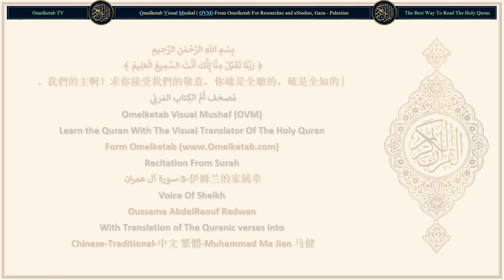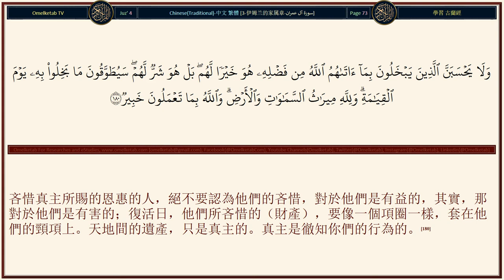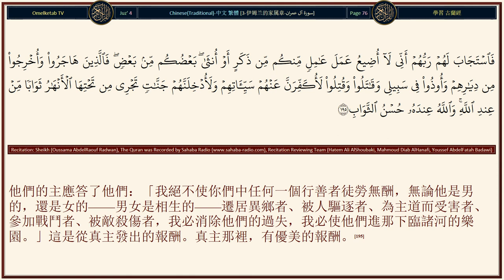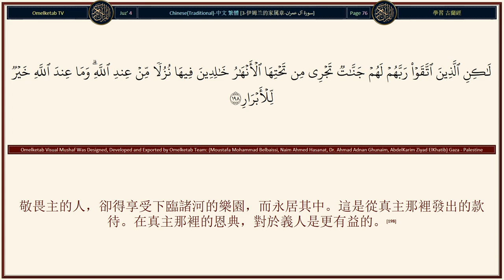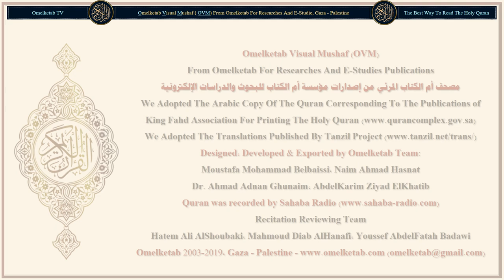3 伊姆兰的家属章 سورة آل عمران Chinese Traditional 中文 繁體 Muhammad Ma Jian 马健 Radwan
3-伊姆兰的家属章-سورة آل عمران-Chinese-Traditional-中文 繁體-Muhammad Ma Jian 马健-Radwan... [真主確已揀選阿丹、努哈、易卜拉欣的後裔，和儀姆蘭的後裔，而使他們超越世人。(33)那些後裔，是一貫的血統。真主是全聰的，是全知的。(34)當時，儀姆蘭的女人說：「我的主啊！我誓願以我腹裡所懷的，奉獻你，求你接受我的奉獻。你確是全聰的，確是全知的。」(35)當她生了一個女孩的時候，她說：「我確已生了－個女孩。」真主是知道她所生的孩子的。男孩不像女孩一樣。「我確已把她叫做麥爾彥，求你保祐她和她的後裔，免受被棄絕的惡魔的騷擾。」(36)她的主接受了她，並使她健全的生長，且使宰凱里雅撫育她。宰凱里雅每次進內殿去看她，都發現她面前有給養，他說：「麥爾彥啊！你怎麼會有這個呢？」她說：「這是從我的主那裡降下的。」真主必定無量地供給他所意欲的人。(37)在那裡，宰凱里雅就祈禱他的主，說：「我的主啊！求你從你那裡賞賜我一個善良的子嗣。你確是聽取祈禱的。」(38)正當宰凱里雅站在內殿中祈禱的時候，天神喊叫他說：「真主以葉哈雅向你報喜，他要証實從真主發出的一句話，要長成尊貴的、克己的人，要變成一個善良的先知。」(39)他說：「我的主啊！我確已老邁了，我的妻子是不會生育的，我怎麼會有兒子呢？」天神說：「真主如此為所欲為。」(40)宰凱里雅說：「我的主啊！求你為我預定一種蹟象。」天神說：「你的蹟象是你三日不說話，只做手勢。你當多多的記念你的主，你當朝夕讚他超絕。」(41)當時，天神說：「麥爾彥啊！真主確已揀選你，使你純潔，使你超越全世界的婦女。(42)麥爾彥啊！你當順服你的主，你當叩頭，你當與鞠躬的人一同鞠躬。」(43)]

Surah Name: 3-伊姆兰的家属章-سورة آل عمران